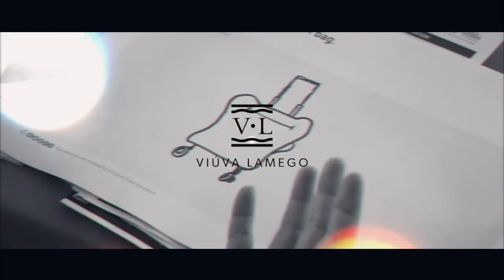VIÚVA LAMEGO | 'O que é uma marca de Luxo... Portuguesa?'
Para responder à questão 'O que é uma marca de Luxo... Portuguesa?', Catarina Cardoso, Responsável de Marketing e Comunicação da Viúva Lamego, juntou-se a um painel de oradores também composto por Paulo Pereira da Silva, Presidente do Conselho de Administração da Renova, e Fernando Caetano, Art & Luxury Advisor e Board Member da Vanguard Properties.

A moderar esta conversa, em que foram discutidos temas como estratégias das marcas de luxo, como criar experiências de luxo no digital e sustentabilidade, esteve a Professora Helena Amaral Neto, coordenadora dos programas executivos 'Luxury Brand Management' e 'Luxury Real Estate Sales Management'.